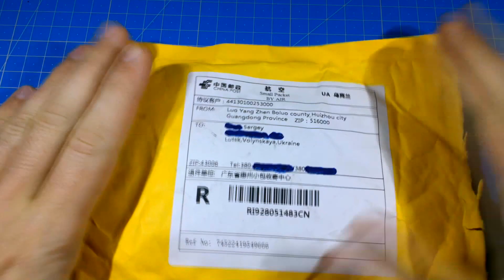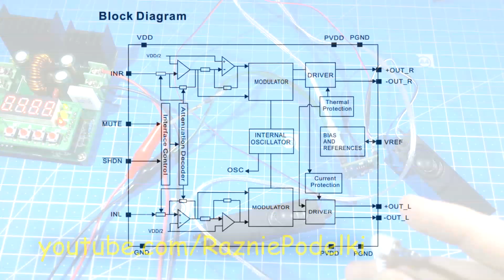Дешёвые 12 V 10 W светодиоды, PAM8403 усилители и Arduino Pro Micro из Китая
Очередная посылка из Китая. В этот раз заказал очень дешёвые 12V 10W светодиоды, всего лишь 1.5 доллара за 10 штук, то есть 15 центов штука. LED'ы тепло-белого свечения. Судя по всему это отбраковка, ибо слишком дешёвые. Проверил все, светят норм, как и полагается 10 Вт светодиодам. Пока тестил наловился зайчиков от их, так что лайк за труды. 9 из 20 имеют другую  цветовую температуру, ближе к жёлтому.

Усилители на базе микрухи PAM8403 являются усилителями класса D, то есть высокоэффективными и "шумящими" из за своего принципа действия. Лично меня устраивают, тем более если цена 30 центов за штуку.

Arduino Pro Micro - гвоздь программы, основан на базе ATmega32U4, этот микроконтроллер поддерживает работу с USB на аппаратном уровне. Никаких VSUB, режим полной скорости "USB FULL SPEED". С его помощью можно эмулировать работу клавиатуры, мишы, джойстика, да и ещё много чего. Заказал 5V/16MHz версию, если ещё 3.3/8MHz, но на пусть будет с запасом, на будущее.

Как можно поддержать мой канал?
WebMoney реквизиты:
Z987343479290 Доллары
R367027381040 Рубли